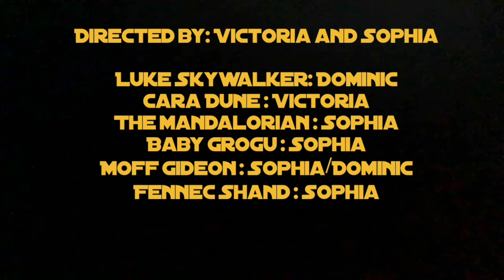The Mandalorian Final Battle Season 2 LEGO